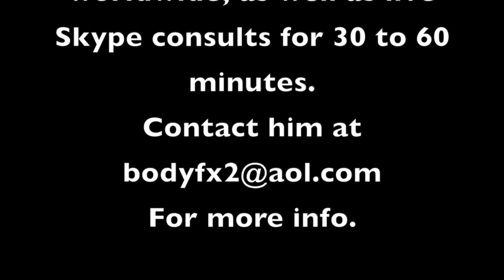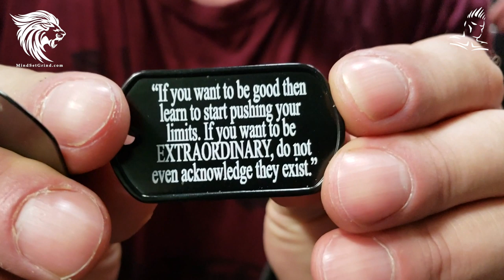BICEPS VARIATIONS FROM THE BASICS FOR NEW GROWTH.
On the latest "B Built by Broser," coach talks about four unique biceps exercises that will augment the basics and help you hit different muscle fibers that may have been previously left untouched. Eric also introduces his good friend, Chris Fischer, who has recently started a really cool, new company called "MINDSETGRIND," which sells all kinds of training gear and accessories for both men and women. On "Ask Merlin," a question about switching stances, grips and and planes of motion is answered.